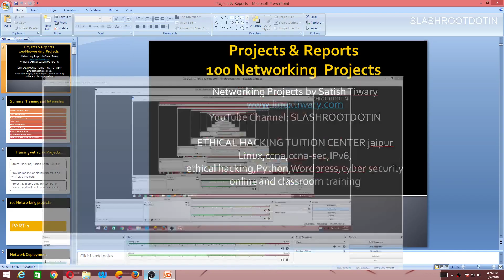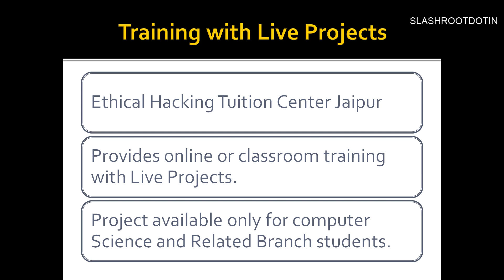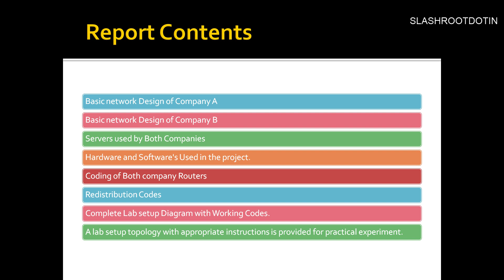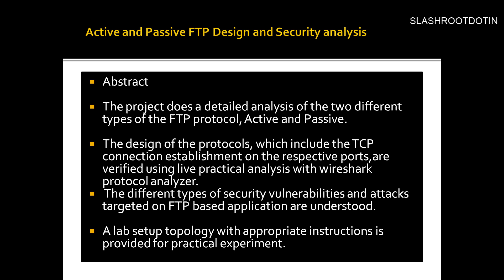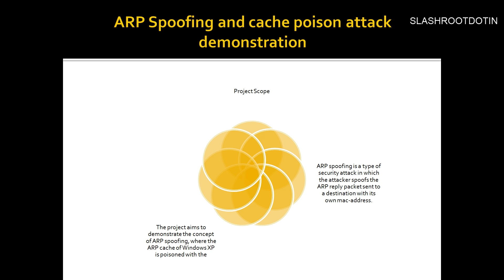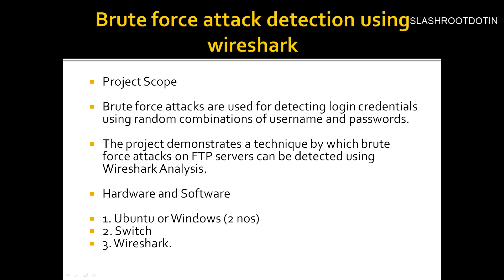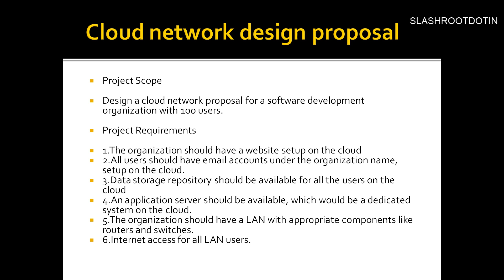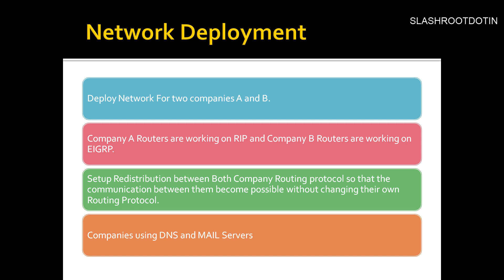100 Networking Projects using Packet Tracer and GNS3-:Part 1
100 Networking Projects using Packet Tracer and GNS3-:Part 1

I am going To upload 100 networking Projects using cisco Packet Tracer and GNS3.
This is PART-1 of my 100 networking projects series.

you will get ccna projects for final year students.
ccna projects for students using packet tracer.
ccna projects for students using GNS3
networking projects for students using packet tracer.
networking projects for final year students using GNS3
ccna projects for engineering graduates
networking projects for B.tech students
100 networking projects by satish tiwary author of linuxtiwary.com and youtube channel:slashrootdotin